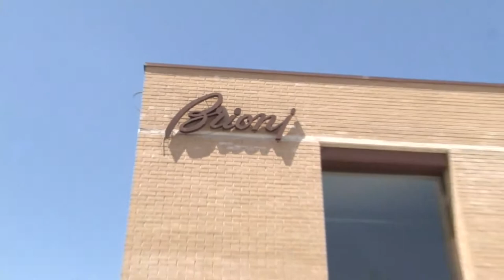Brioni: la Regione contro i tagli. Domani manifestazione dei sindacati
L'assessore regionale al lavoro Pietro Quaresimale ha incontrato l'amministrazione comunale di Penne per studiare le mosse tese a scongiurare il taglio di 320 posti di lavoro in Brioni. Intanto domani in occasione della festa dei lavoratori le sigle sindacali saranno davanti allo stabilimento di Penne a sostegno dei lavoratori.